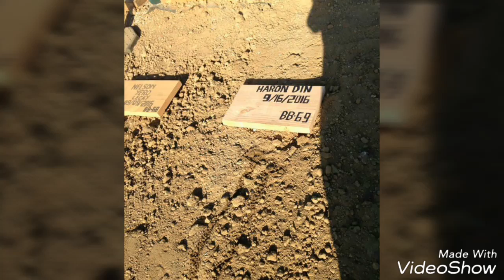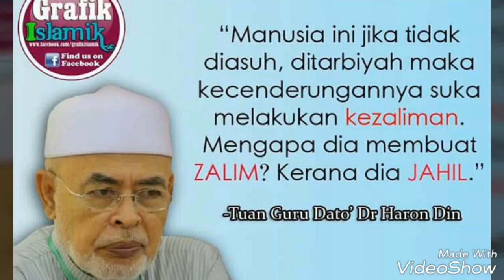Kau Sahabat Kau Teman- Hijjaz ( tribute to TG Abdul Hadi Awang dan sahabat )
Kau sahabat kau teman - Hijjaz

Lirik lagu ini sememangnya menceritakan apa yang dihadapi oleh Tg Abdul Hadi Awang sekarang .

Di mana disaat beliau sangat memerlukan sahabat2 nya dalam perjuangan ..namun sahabatnya pulang kepada ilahi satu demi satu..

Kami bersama mu Tuan Guru :') hingga akhir hayat